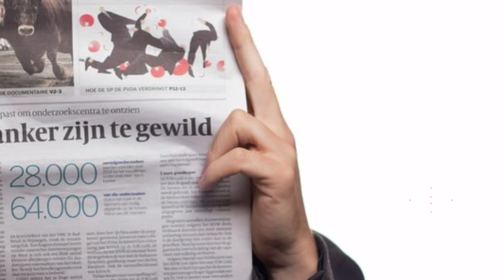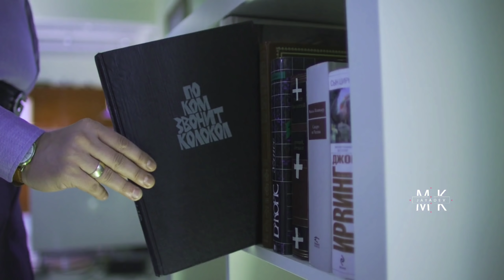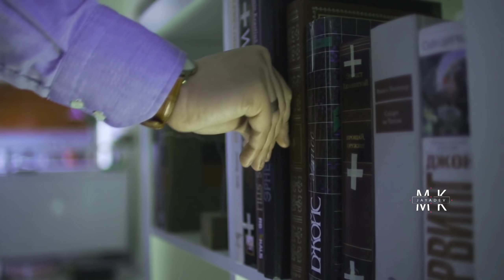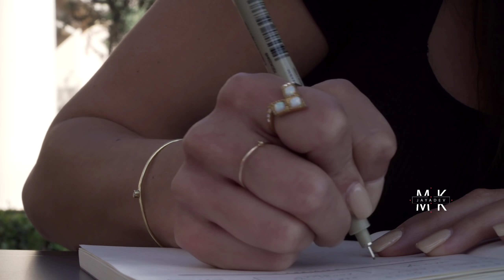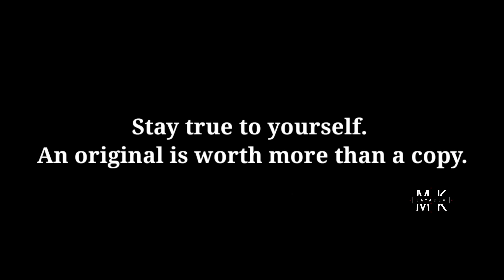ഞാൻ ഇതാണോ? 28 Signs You have an INFJ personality | mkJayadev | Malayalam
ഞാൻ INFJ ആണോ ? 28 Signs you have an INFJ personality type

An  INFJ the world's most extraordinary character kind of the 16 Myers Briggs Personality Types. The MBTI depends on a calculated hypothesis proposed via Carl Jung, the renowned Swiss specialist and psychoanalyst who established diagnostic brain science.

INFJ represents contemplation, instinct, feeling and judgment. Individuals of the INFJ character type make up just about 2% of the whole total populace. These people have some exceptional qualities and attribute that genuinely assist them with standing apart from the rest. Obviously, INFJs have two qualities and shortcomings; and a portion of the characteristics plot in this video are things that numerous individuals may relate to.